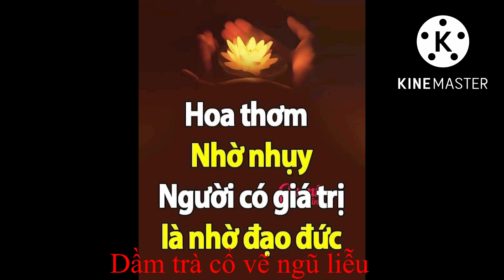Dầm trà cổ triều Nhà Nguyễn tk 19- giá 12 triệu. Bảo hành chuẩn cổ suốt đời-lh 0387513887